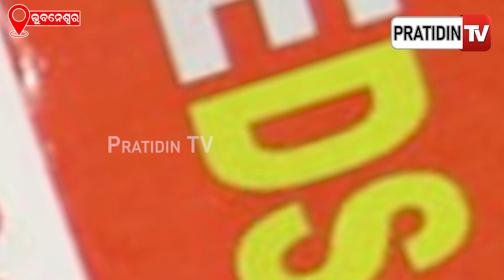ବାସର ରାତି ଆଗରୁ, ୩୦ ହଜାର ଟଙ୍କାନେଇ ସ୍ତ୍ରୀ ଫେରାର ! Wife absconding in Bhubaneswar । PratidinTv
ବାସର ରାତି ଆଗରୁ, ୩୦ ହଜାର ଟଙ୍କାନେଇ ସ୍ତ୍ରୀ ଫେରାର ! Wife absconding in Bhubaneswar